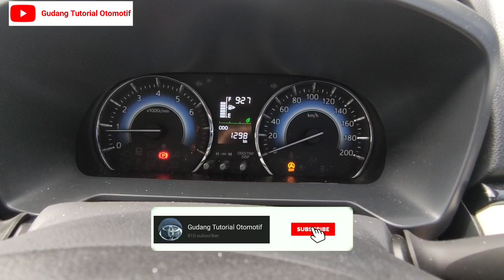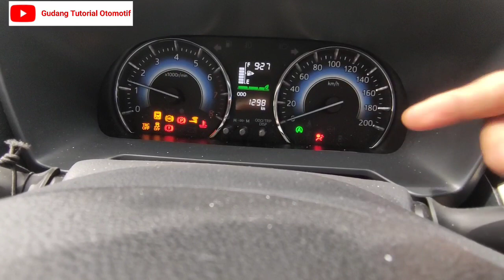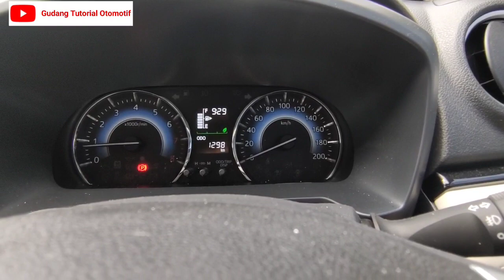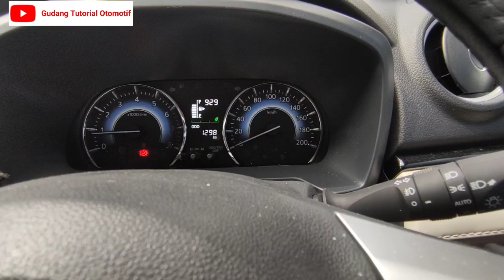Fitur Terbaru dari All New Rush GR ( Gazo Racing) 2021 Auto Idling stop System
Syarat aktifnya system Idle Start & Stop :
1.Mastikan fitur Start & Stop sudah aktif (default dari baru adalah aktif)

2.Mesin cukup panas

3.Tidak menyalakan mesin dengan cara di dorong (untuk kendaraan manual)

4. Oli transmisi cukup panas (untuk kendaraan transmisi otomatis)

5.Temperatur cairan pendingin mesin tidak terlalu tinggi

6.Berkendara beberapa saat +10km/jam (tidak akan bekerja saat kondisi mesin idle-diam)

7. Kondisi baterai/accu baik (voltase,pengisian,temperatur dll)

8. Pintu pengemudi tertutup

9. Pengemudi memakai safety belt

10. Tuas transmisi di posisi D (untuk kendaraan transmisi otomatis)

11.Temperatur cabin nyaman

12. Semua system yang terhubung dengan ecu tidak ada masalah (IDS,System kelistrikan,Mesin,ABS,VSC,A/C,A/T,EPS Dll)